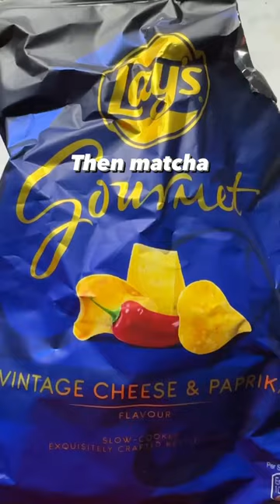HIGH PROTEIN! Vegan Vegetarian 🌱 What I eat in a day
Vegan Vegetarian 🌱 HIGH PROTEIN! What I eat in a day